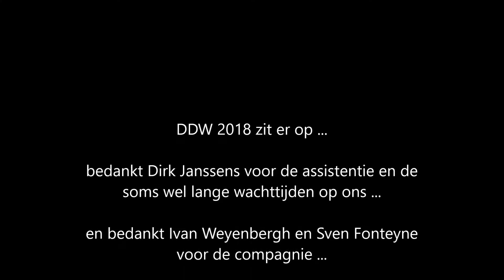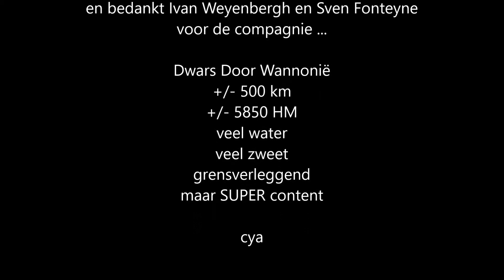Dwars Door Wallonië 2018 dag 5 (we zijn er)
Van Champlon naar Bouillon 112,79 km & 1708 HM